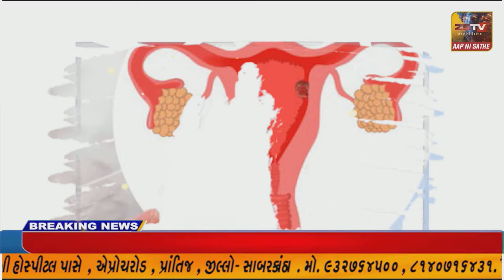મોડાસામાં સિદ્ધિ વિનાયક મંદિરમાં વિઘ્નહર્તા ગણપતિ દાદાને સુવર્ણ સિંહાસન પર બિરાજમાન કરવામાં આવ્યા